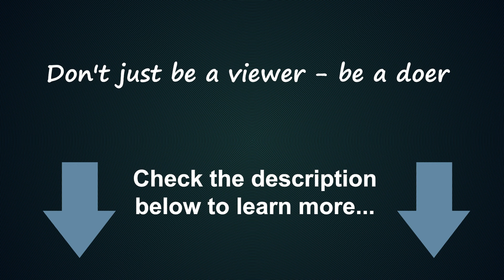3 Reasons Why Private Money Won’t Invest With You